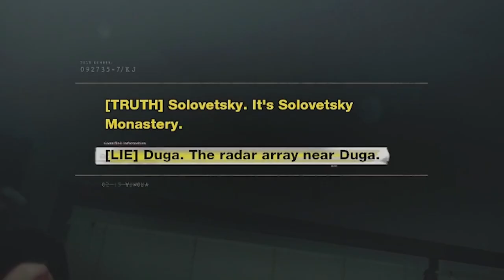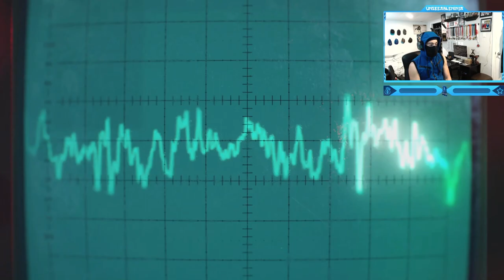Call of Duty: Black Ops Cold War - Campaign Final Mission - Ashes to Ashes (Lie to Adler Ending)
Call of Duty: Black Ops Cold War - Campaign Walkthrough Gameplay - Final Mission - Ashes to Ashes (Lie to Adler Ending) - Soviet Victory, Denote the Nukes & Kill Adler !
Ashes to Ashes is the sixteenth, and one of the two final campaign missions, in Call of Duty: Black Ops Cold War. Lying about the whereabouts of Perseus, Bell leads the team to the Duga radar array in the Soviet Republic of Ukraine.
Timestamps ⏱
0:00 - Intro
0:07 - Lie to Alder and setup a Ambush
1:19 - No Doubt
2:40 - Ashes to Ashes
4:42 - Kill Park
5:10 - Kill Woods
5:24 - Kill Mason
5:44 - Finish Adler
6:24 - Adler Death
7:23 - Detonate the Nukes
8:44 - Lie to Adler Ending
12:15 - Outro